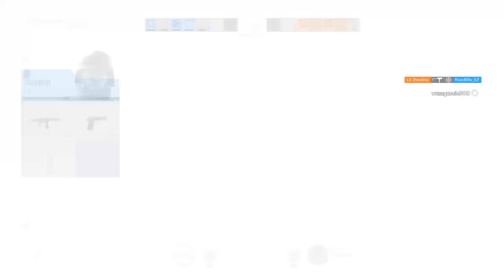Rainbow Six Siege/Road to diamond [Ps4]